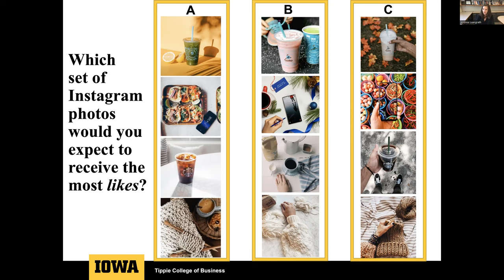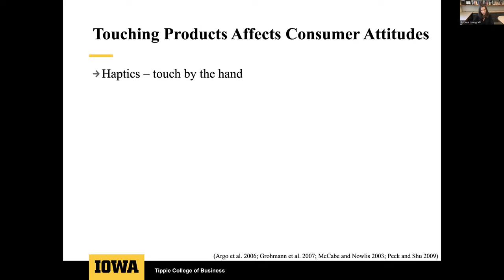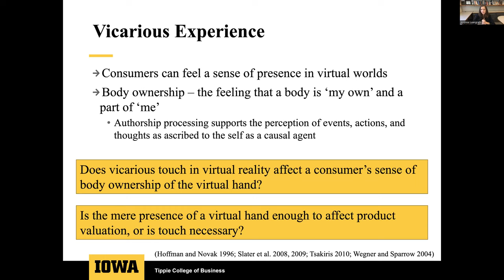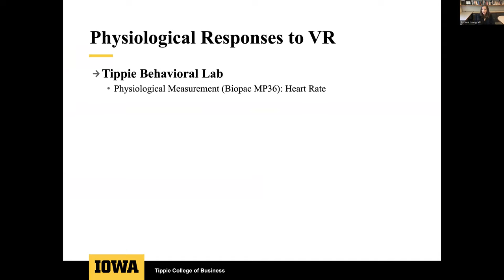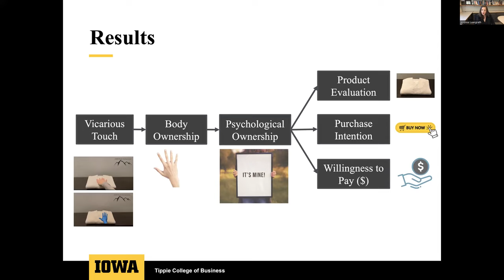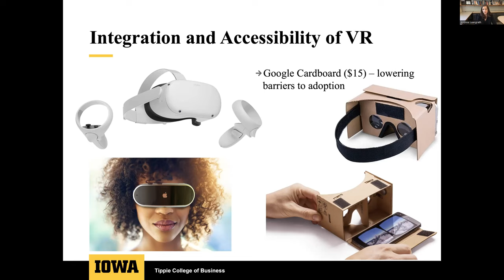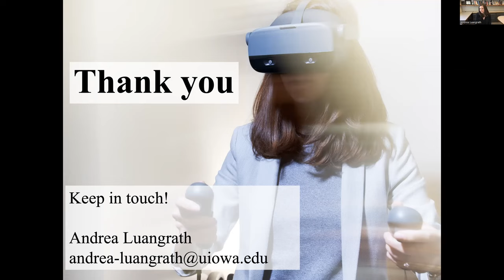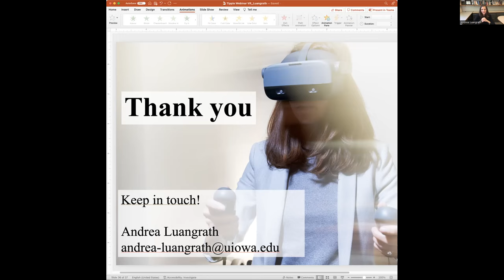Consumer Experiences in Virtual Reality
Retail shopping is increasingly mediated by technology. Associate Professor Luangrath investigates how we can compensate for not being able to physically touch products in store, and how virtual product experiences influence consumer decision making. In the Tippie College of Business behavioral lab, Professor Luangrath runs experiments using a custom Virtual Reality retail store.